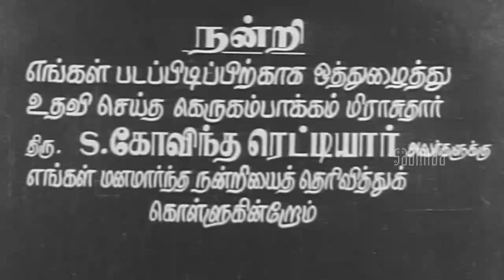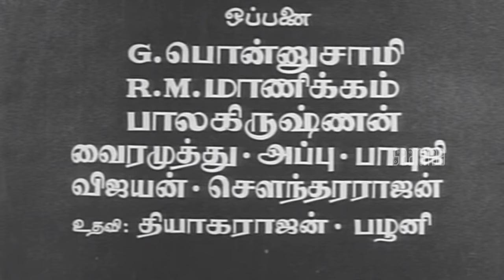Palabishegam Tamil Full Movie | Jaishankar | Sripriya | Gopalakrishnan | Hit Movies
Palabishegam Tamil Full Movie is a 1977 black-and white Tamil film that was directed by K. S. Gopalakrishnan and produced by T. Raju. Though the story and dialog was written by K. S. Gopalakrishnan. Music by Shankar Ganesh assets to the movie. Starring Jaishankar, Sreekanth , Sripriya and Rajasulochana was lead role in protagonist.

Kumaran(Jaishankar) is a hard working former living a simple life along with his mother Meenakshi(Pandari Bai). In reality meenakshi is the wife of Village Lanndlord(S. A. Ashokan).Who lives with his congubine Sengamalam(Rajasulochana) and son named Muthaiah(Sreekanth). Kumaran despises muthaiah and they lock horns to with love of Sivagami(Sripriya). But when sivagami chooses Kumaran. but She is father poisatchi Boothalingam(Thengai Srinivasan) did not approve her married. .So, Sivagamai escapes her home and getting married to kumaran. Muthaiah and sengu plot destroy him. Also sengu hatches a secret plan along with bootha lingam to take over landlord property. Sengu was huge boothalingam muthaiah was seen the visual, he must hated mother for bad activity. Sengu plan is her mixed poison with milk and landlord is dead and wrote letter for post with police herself and sign with her landlord signature. Then muthaiah was go to kumaran and told his mother evil plan and ask apology to kumaran. Kumaran and Muthaiah was unit and broke for sengu's plan .Kumaran put an end to the Mistress and boothalingam evil plans and unite his family.